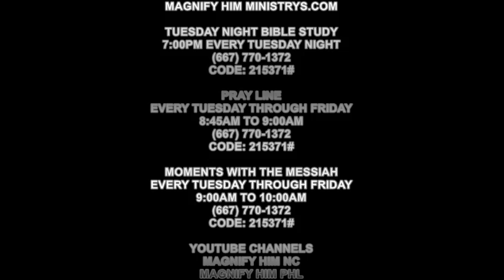MY MIRACLE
MY MIRACLE A SHORT LIVE AUDIO. WORDS OF ENCOURAGEMENT!